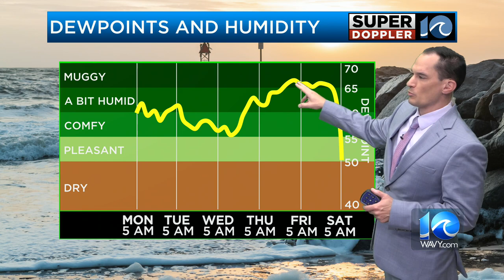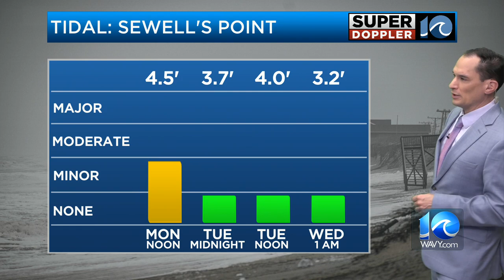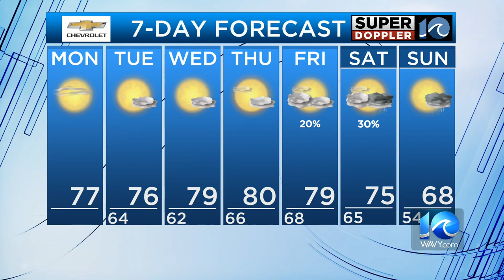WAVY Weather Morning Update | Oct. 2, 2023